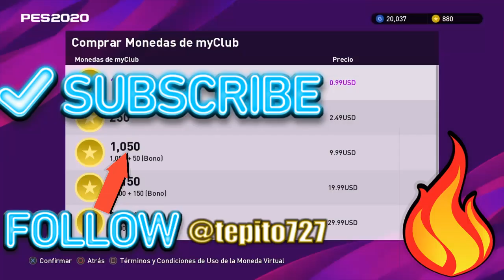PES2020 | MY CLUB | SORTEO 1000 MONEDAS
Recuerdes seguir los pasos adecuadamente!  Suerte chicos